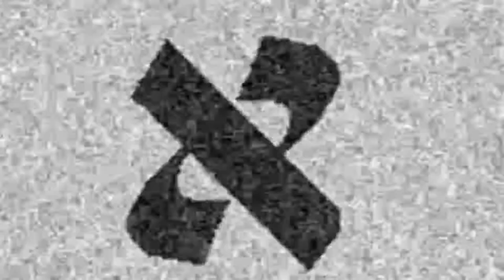Tekken 7 Bonus Stage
Well i finally got around to putting this up: the time i went back and finally got around to beating the bonus STAGE IN Tekken 7, after much time practicing and competing in the game (unlike my original T7 stream) and even then I was still takin Ls, lmao